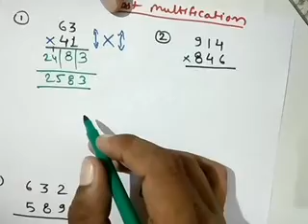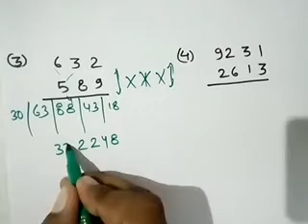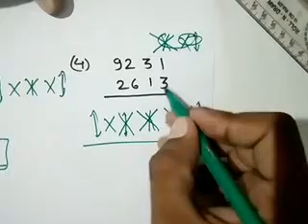Fast calculation trick for four digit numbers (Hindi )l चार digit numbers को गुणा करने का आसान ट्रिक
Fast calculation trick for two digit numbers ( Hindi )ll दो digit numbers को गुणा करने का आसान ट्रिक